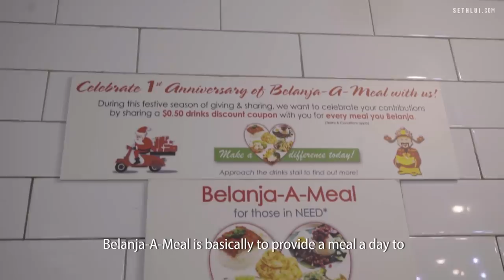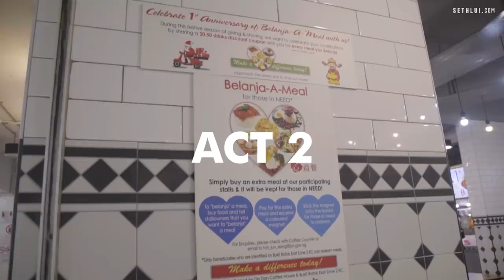Pay It Forward At This Coffeeshop To Feed The Less Fortunate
Have you ever wondered how less fortunate residents in our community get what they need?

Simple things that we tend to take for granted, such as food, groceries, toiletries, and even daily necessities, are a struggle when you’re not earning a salary, or if you don’t have children, parents, or relatives who will support you.

That’s why Belanja-A-Meal came about—to feed those in need in the Bukit Batok East community.

De Tian Coffeeshop
265 Bukit Batok East Ave 4,

Produced by: Nur Deanna Teng
Edited by: Nur Deanna Teng
Shot by: Nur Deanna Teng and Thaddeus Loh